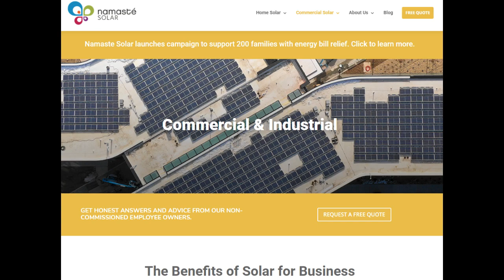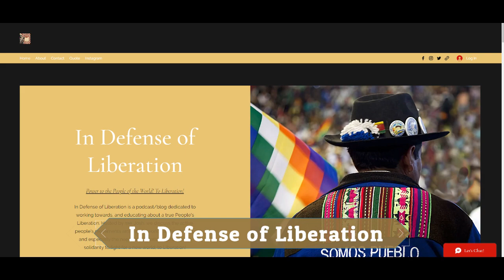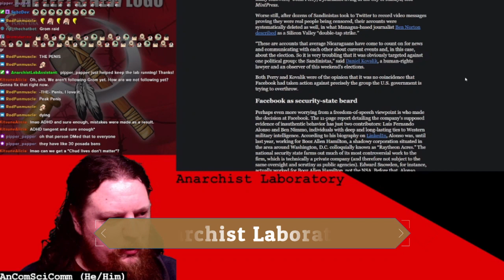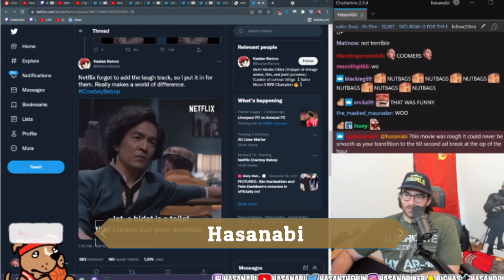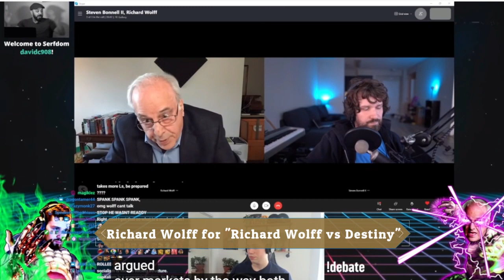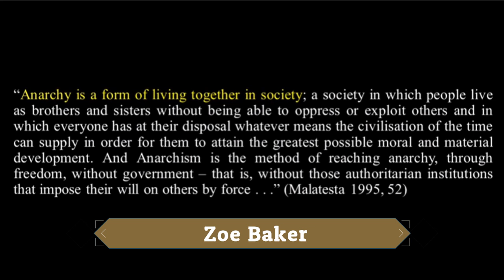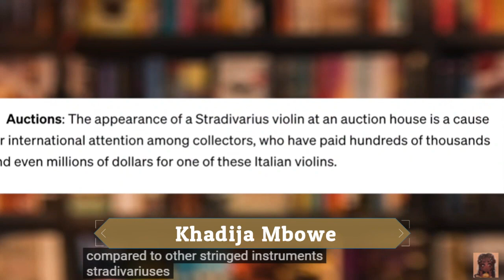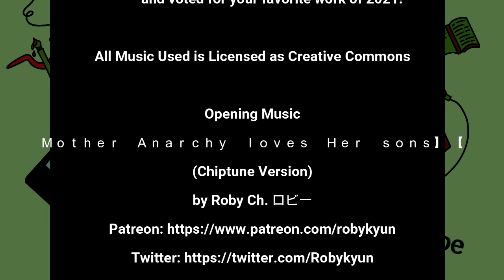2nd Lefties Vid (awards reel only, no commentary)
The awards reel that accompanied the 2nd Annual Lefties Awards stream that took place November 26th.

Special Thanks to Angie Tu
for all your graphic design work!

Thanks to Rob and the For We Are Many Podcast

Thanks to everyone who nominated and voted for their favorite work of 2021!

Opening Music
【Ｍｏｔｈｅｒ　Ａｎａｒｃｈｙ　ｌｏｖｅｓ　Ｈｅｒ　ｓｏｎｓ】
(Chiptune Version)
by Roby Ch. ロビー

"Oh No! Sam Seder! What A Nightmare! (H3, Steven Crowder remix)" by Jonathan Mann

"lofi hip hop radio - beats to organise/seize means to"
by Toasted Tomatoes
lofi-hip-hop-beats-to-organise-seize-means-to
Toasted Tomatoes

Links to nominees in comments